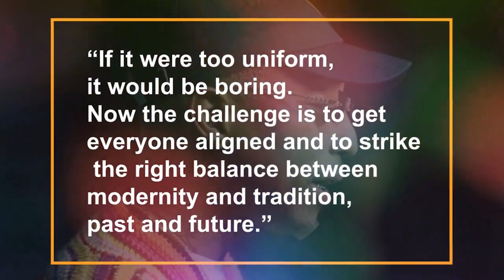Pharrell Creative Director At Louis Vuitton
Pharrell has had a real impact not only on the things we wear, but also on how we wear them. What distinguishes Pharrell is that he has influenced not only streetwear, as is customary for producers and rappers, but also fashion and, one might contend, design in general. W
Pharrell Williams shares his favorite items from his new Louis Vuitton SS24 collection. From new-age sunglasses designs to the new "Speedy" leather bags, Pharrell found inspiration in everything from Louis Vuitton's classic damier pattern to New York City's Canal Street.